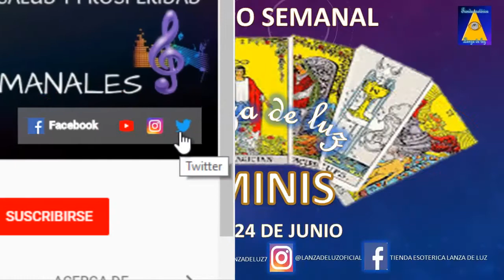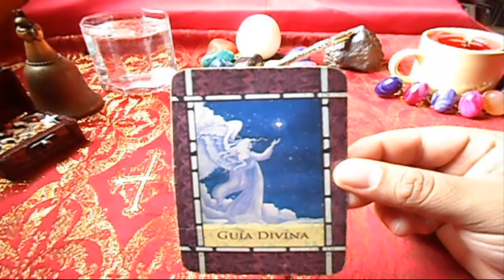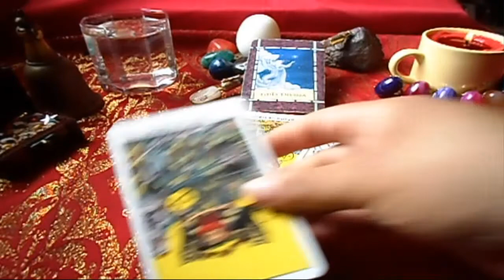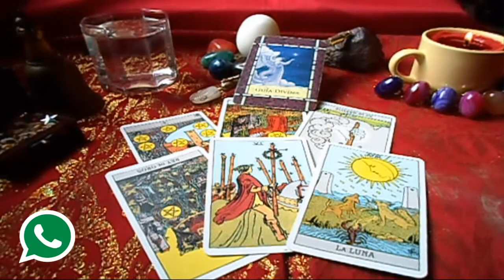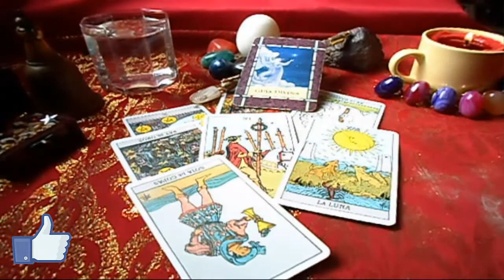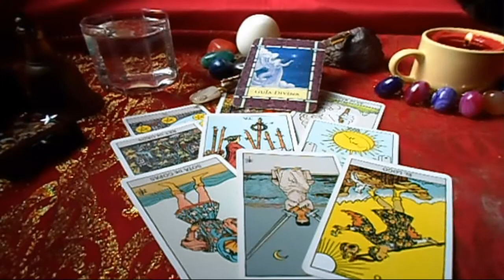GÉMINIS - HORÓSCOPO SEMANAL - DEL 18 al 24 de JUNIO - URIEL- LANZA DE LUZ